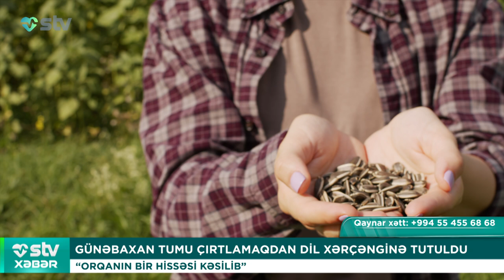GÜNƏBAXAN TUMU ÇIRTLAMAQDAN DİL XƏRÇƏNGİNƏ TUTULDU